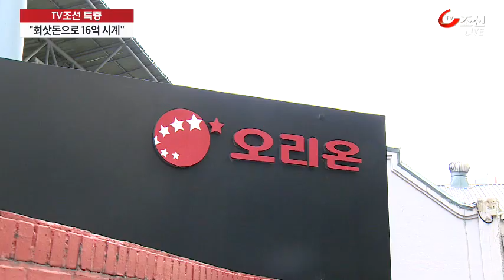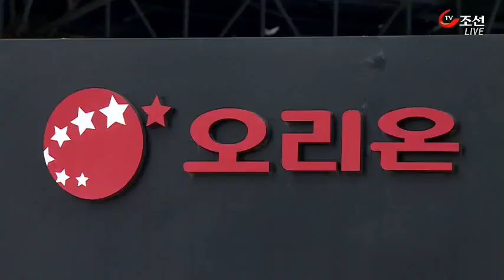"오리온 담철곤, 회삿돈으로 16억 시계에 수천만원 와인까지"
지난주 오리온그룹의 담철곤 회장이 전직 임원들로부터 수백억원대 소송을 당했다는 소식을 특종으로 전해드렸는데요, 이번엔 담 회장이 회삿돈으로 호화 생활을 해왔다는 증언이 나왔습니다. 국내에서 살 수 없는 16억원짜리 시계에다, 별장에는 수천만 원짜리 와인을 쌓아뒀다는 주장이 제기됐습니다.